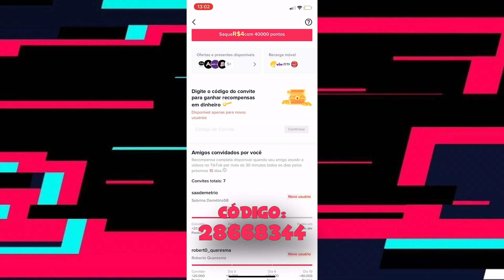ODEIO A ÉPOCA DE BLACK FRIDAY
BAIXE AGORA O TIKTOK E TENHA A CHANCE DE GANHAR ATÉ R$ 700,00 INDICANDO 10 PESSOAS!!!
Essa é a sua chance de ganhar dinheiro e aproveitar
ofertas exclusivas da Shopee que estão disponíveis só no TikTok.
MEU CODIGO: 28668344
*O evento é limitado a usuários maiores de 18 anos e sujeito ao
cumprimento dos termos e condições.*